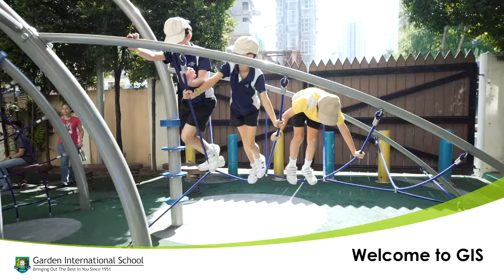Welcome to Garden International School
We are proud of the holistically shaped programme we offer our students, bringing first-class teaching and learning, academic mentoring, pastoral care and wider learning opportunities and skill to all our students.

Our students experience rich and authentic learning experiences to help cultivate innate talents and provide opportunities to pursue interests and passions, both inside and outside of the classroom, and strive for excellence; all in the spirit of respect, integrity, and well-being.